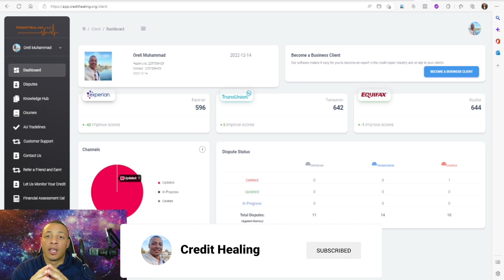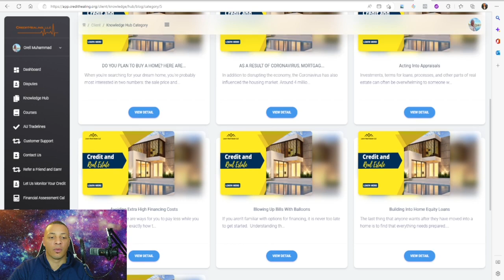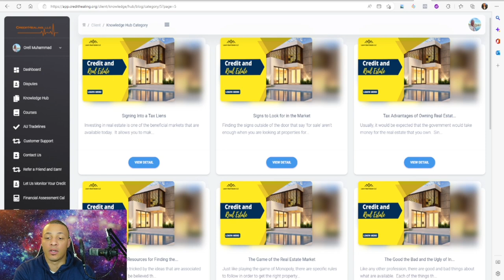Unlock Real Estate and Credit Secrets With CHESS